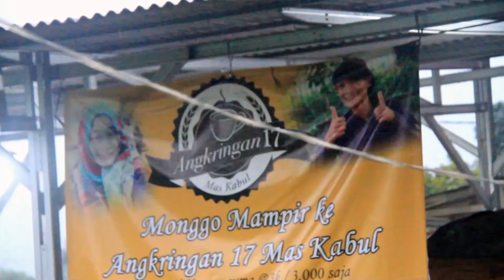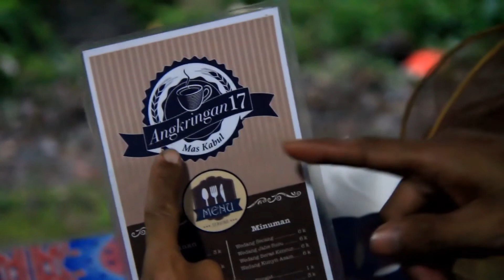kabul traveler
BOGOR